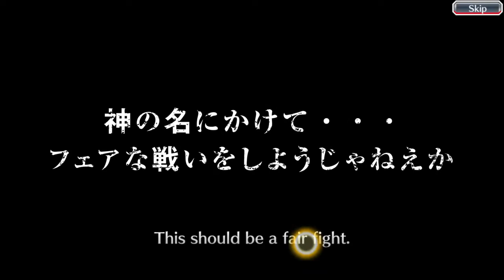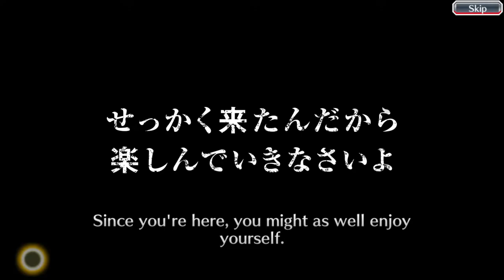Bleach: Brave Souls - Banner do Aizen ta como... - PS4